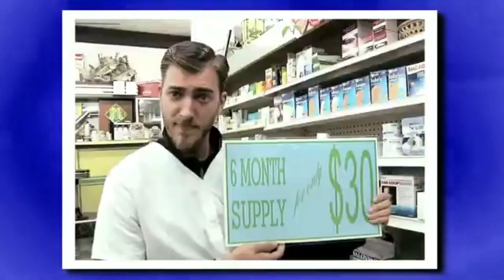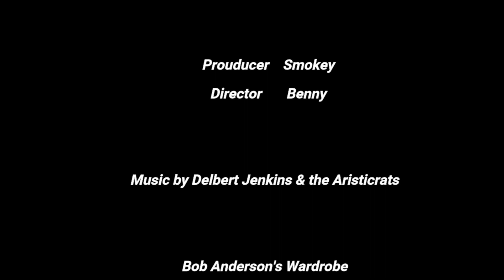OWF World Wide Wrasslin Episode #2: THREE HUGE MATCHES from around the WORLD!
This week "Broadcast" Bob Anderson and Whitey Jenkins return for EPISODE #2 of OWF World Wide Wrasslin and this time they aren't bringing you just ONE MATCH. but THREE MATCHES that are truly WORLD WIDE. We first go to the Baja of California, then to CANADA, and last but not least DOWN UNDER to Austrailia!